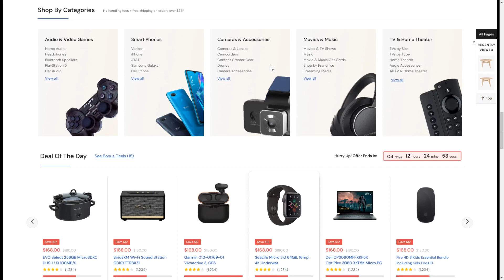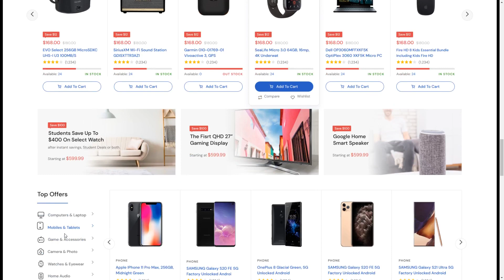Avimart Multi-Marketplace WooCommerce PSD Template colorful 14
Tags clean, colorful, ecommerce, fashion, furniture, medical, mobile, modern, multipurpose, pharmacy, responsive, shop, shopping, store